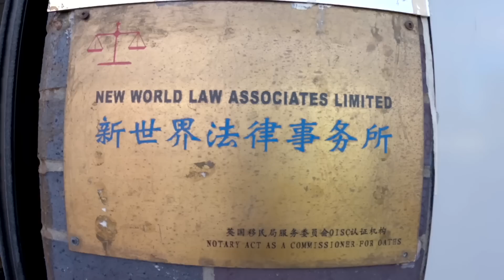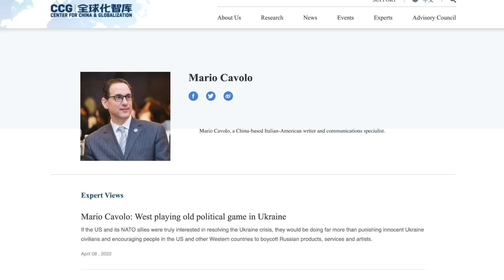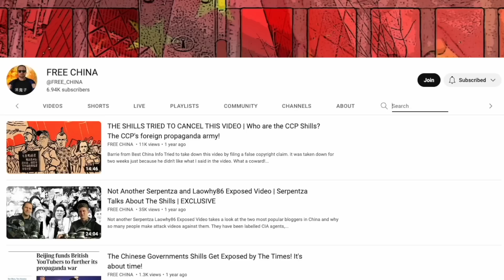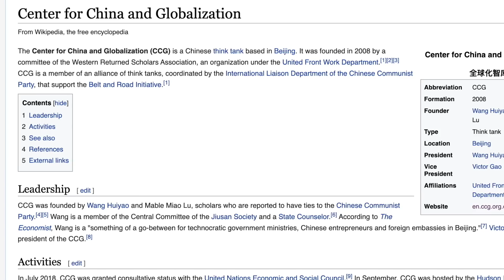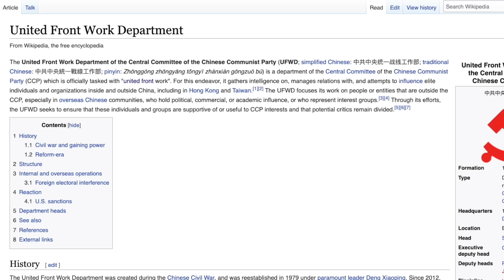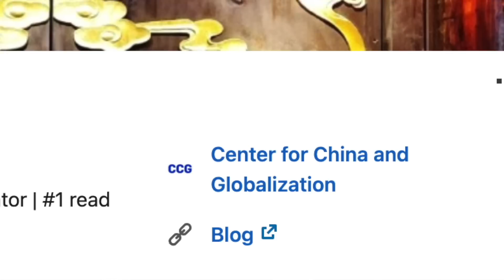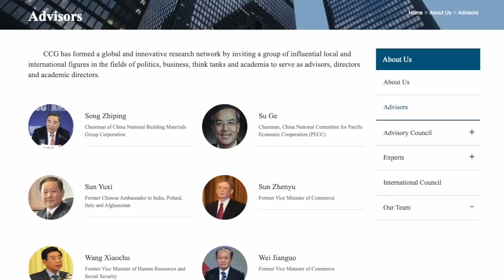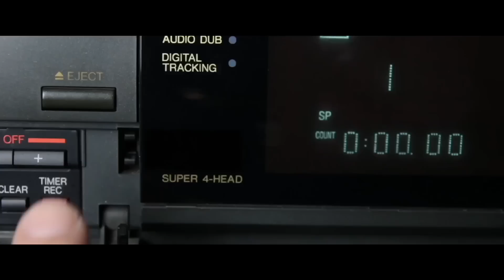Lunatic EXPOSES the Chinese Government by Mistake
- It's risk-free with Nord's 30-day money-back guarantee!

The Chinese government mistakenly used a Narcissistic lunatic to further their propaganda efforts but it backfired and he ended up exposing their overseas influence operations...

Bitcoin - bc1qxfjp2t6x5dpslv59u0jl89m6k643hcn8h2jsvp
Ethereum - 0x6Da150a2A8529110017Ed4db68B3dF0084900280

DOCUMENTARY LINKS:
Conquering Southern China: